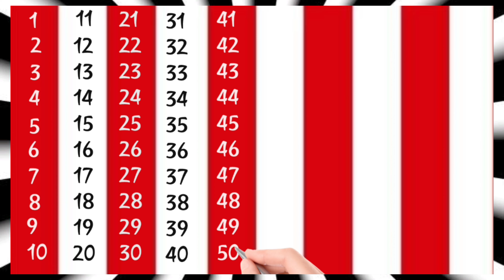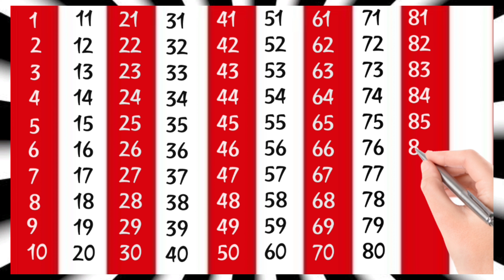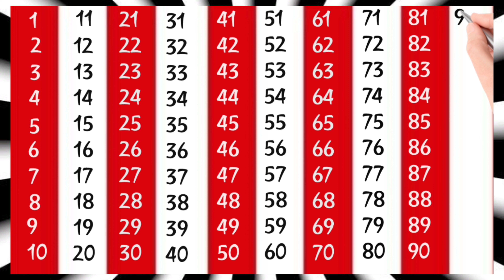COUNTING SONG i Counting I Counting World I Learn Counting 1 to 100 I Ginti 1 se 100 tak I 12345